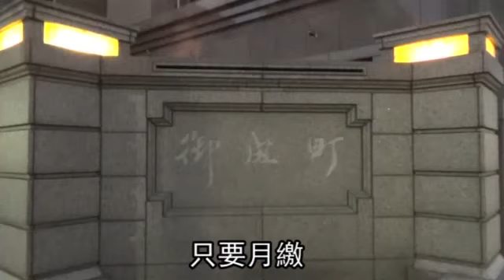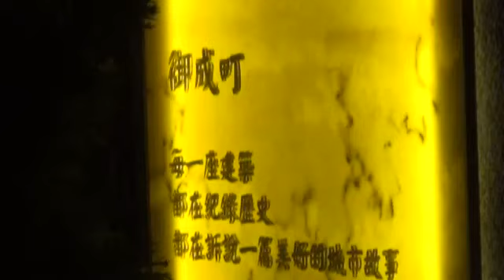北市6官雙北有房 還住7百元宿舍--蘋果日報20151028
【生活中心╱台北報導】台北市「御成町」首長宿舍是地段好的豪宅，北市府首長入住只需月繳房租津貼和使用費各七百元，近日引發質疑。議員昨公布現有十四位官員入住，包括北市府祕書長蘇麗瓊、消防局長吳俊鴻等六人自己或配偶在大台北地區更已有房產、卻仍入住，議員並指外傳還有官員將自有房子出租、月收租金三至五萬元，痛批太不公平。北市人事處昨允諾會調查，並從嚴檢討入住條件。

北市6官雙北有房
還住7百元宿舍

你有想到台北市民嗎
我如果只有想到我自己
今天我就不會站在這兒

我等一下就可以寫辭職信

我可以辭職
因為我不需要
忍受這樣子的一個怨氣

那我現在就辭職
我不願意再接受辭職
主委  主委 主委你不可以這樣子

士可殺不可辱
你憑什麼說你是士啊

北市研考會主委陳敏薰
啊說錯了是陳銘薰
會這麼生氣血壓飆高
都是這棟好便宜的豪宅害的
北市中山北路二段的
「御成町」首長宿舍
只有副秘書長以上和局長才能住
只要月繳
房租津貼和使用費各7百元
台北市長柯文哲日前打算
把使用費漲到1萬5千元
引發北市研考會主委陳銘薰揚言走人
大家才知道官員豪宅這麼便宜
現在又被挖出總共14人入住
其中6人自己或配偶
在大台北地區有房產
環保局長劉銘龍8月底遷出
地政局長李得全前天遷出
北市人事處說
下月漲到最高6800元
會調查並從嚴檢討入住條件

市長是指示說
請他(陳銘薰)先休息1周
先請假1周
然後再做決定再討論

有在做財產整理啦
這個很多這種公有的閒置空間
要做全面處理啦

動新聞 公有住宅租金也太貴 報導